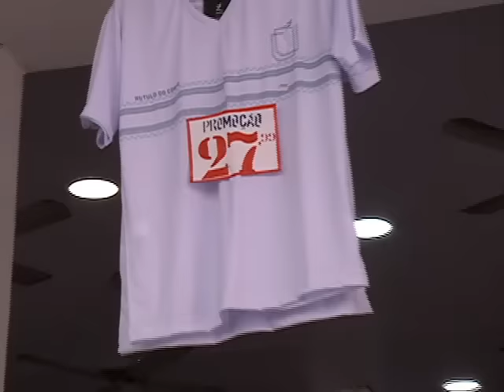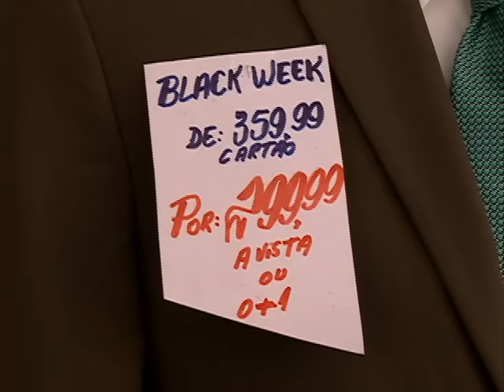Impostos 2017 [Balanço Geral - 03.01.2017]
O Brasil tem uma das maiores cargas tributárias do mundo. Só para se ter uma ideia, os brasileiros trabalharam, em média, quase metade de 2016 só para pagar impostos. E a projeção dos economistas para este ano não é muito diferente.